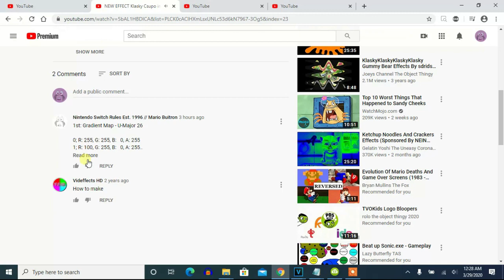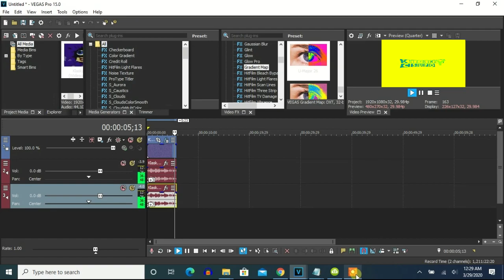How To Make U-Major 26 On Vegas Pro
Made on ‎Sunday, ‎March ‎29, ‎2020, ‏‎8:21:47 pm to ‏‎8:22:16pm